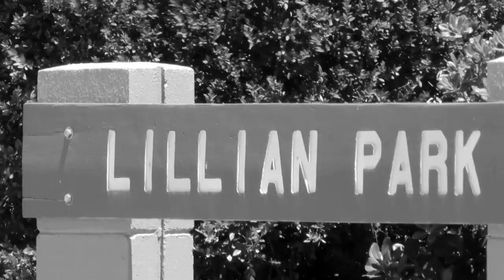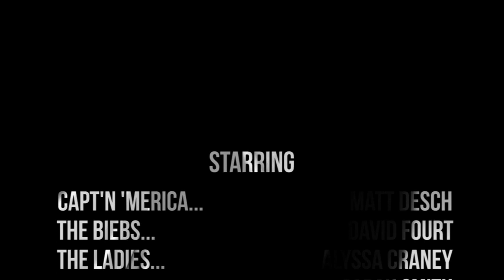SMI 2012 - Team 'Merica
(RECAP) Palmcroft Baptist Church High School Group SMI Trip 2012, Matt Desch's Team, Barstow, CA. Song: Smile On Me by Benjamin Dunn and Friends.